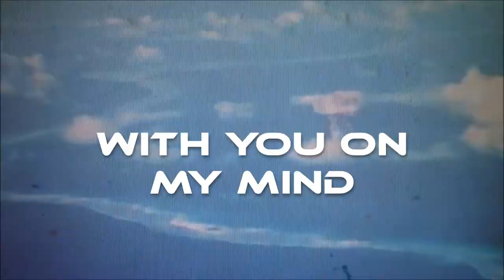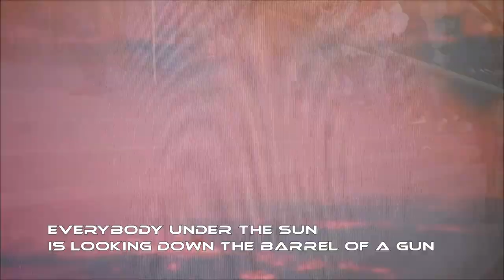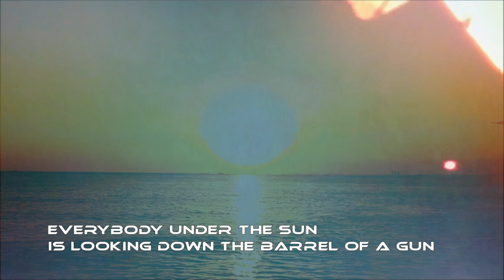DRUIDS - PULLING THE TRIGGER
Fellow people of the Earth, PULLING THE TRIGGER is a song written by DRUIDS and will be available to download on March 3rd 2017. This is the first of many videos that will be available en route to the launch gig at The Smokehouse, Ipswich, U.K, Planet Earth.